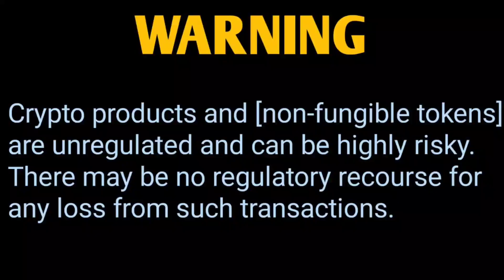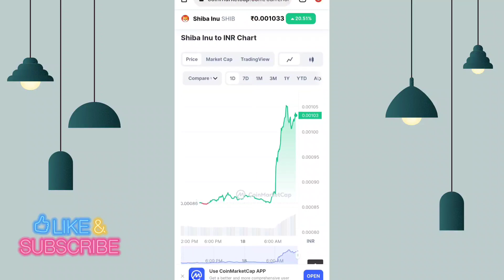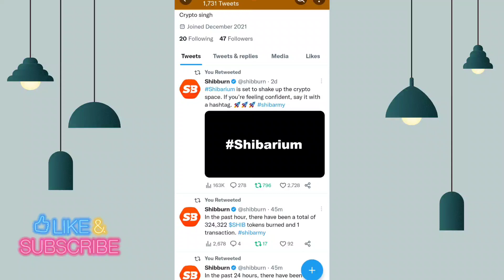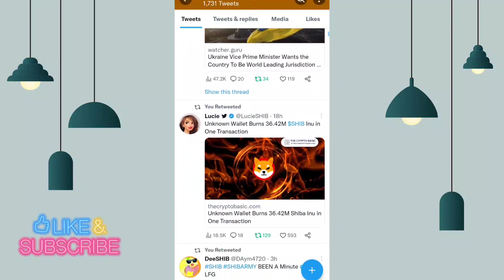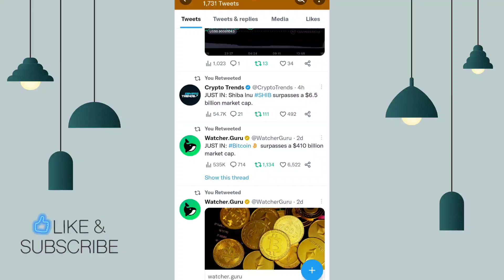BREKING NEWS📣3 GOOD NEWS📣 बड़ी खुशखबरी 0.01 पक्का 📢 SHIBA INU COIN NEWS TODAY